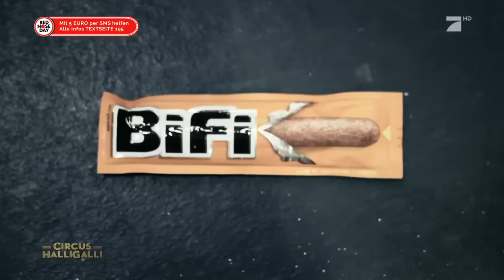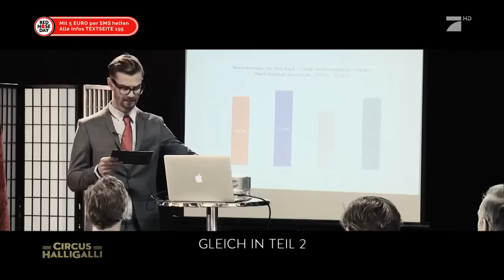Aushalten: Nicht lachen (Tag Team Edition) Vol. 2 - TEIL 4 | Circus Halligalli | ProSieben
Bitte die Lachtränenwegwischtücher herauskramen: Wir gehen in die Finalrunde des großen und jetzt schon als historisch wertvoll eingeordneten Aushalten: Nicht Lachen (Tag Team Edition).